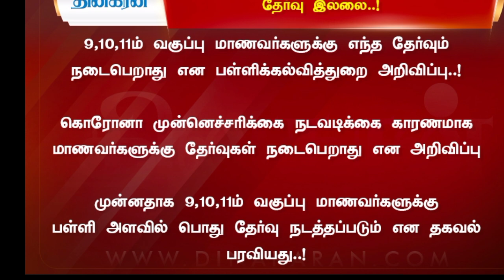Tamil Nadu School, Colleges Holidays latest news|Covid Spread over Students Affected in Tamil Nadu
Support to our new Channel//Aanisha kitchen//Video link//